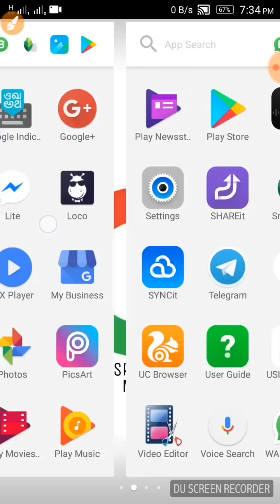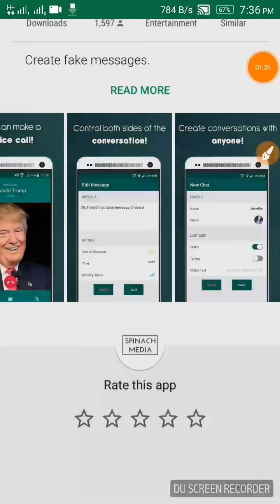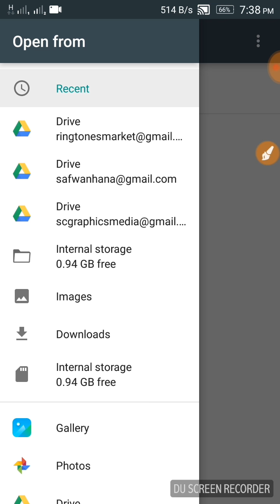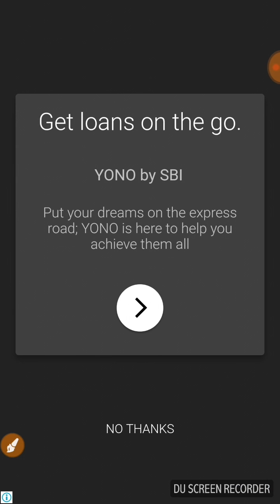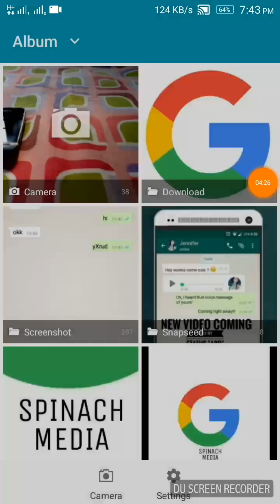How to make a fake whatsapp chat | Malayalam Explained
How to make fake whatsapp chat